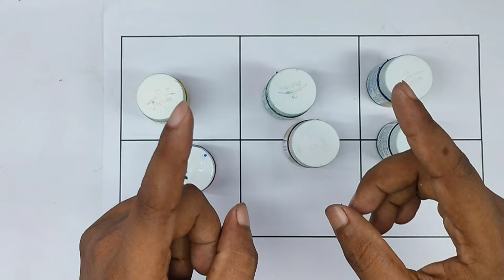Hickory Dickory Dock the big elephant destroy the clock